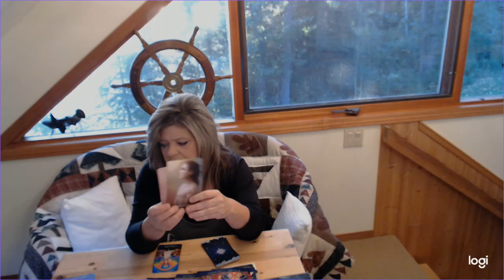SAGITTARIUS SEPT 9 WTF? IS THIS FOR REAL? FINALLY PEOPLE RALLYING TO PROTECT AND DEFEND YOU!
THE MORE DIRT THAT IS THROWN THE MORE THESE PEOPLE ARE DEFENDING YOU